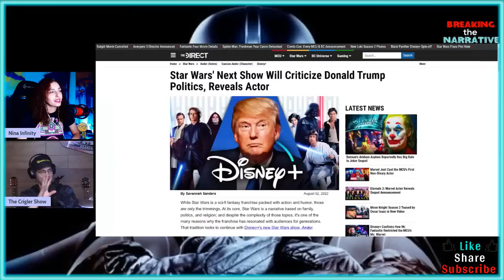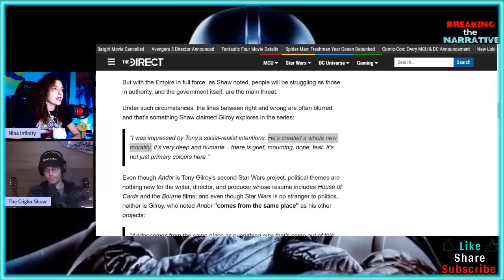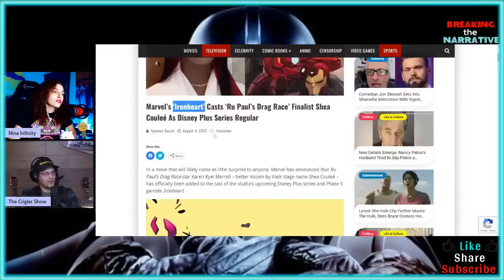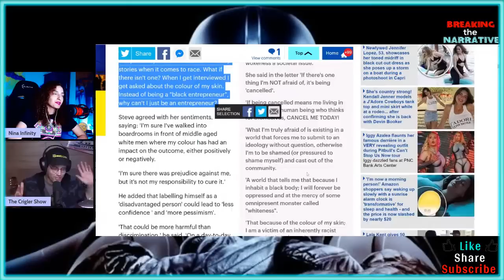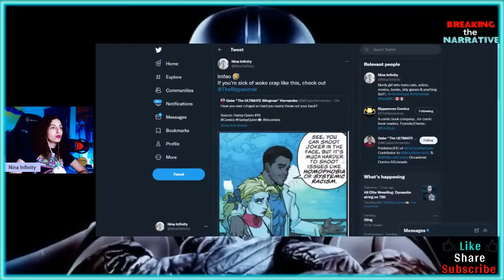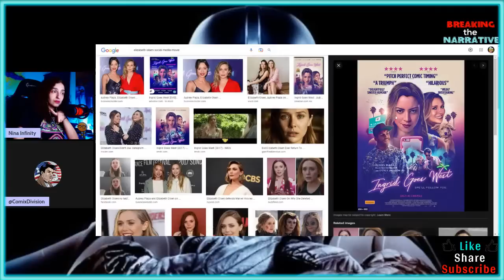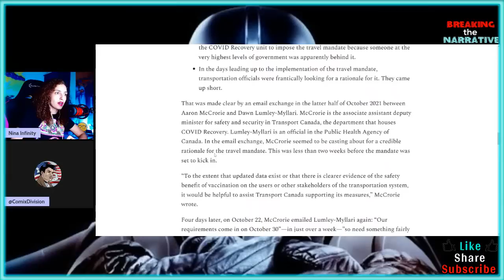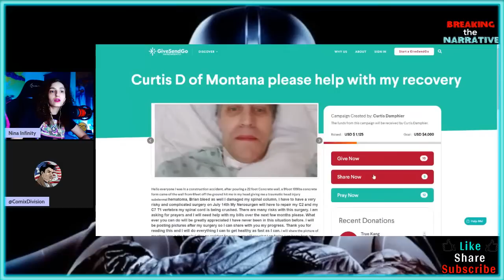Star Wars ANDOR will tackle Trumpian World | BREAKING the NARRATIVE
Batgirl Cancelled, John Steward loses his MIND, and MORE!!!